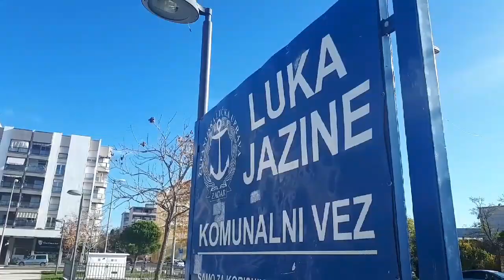From spring to autumn in just 2 hours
November is so triky in Zadar. You wake up in spring, and just 2 hours later you need umbrella. Or you don't because the wind will take it away from you !